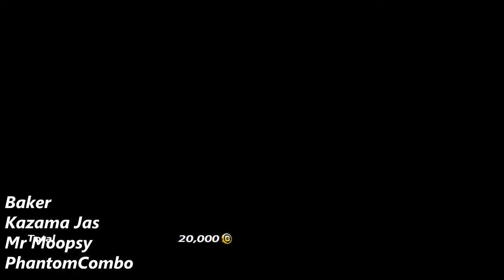The NoName Podcast Episode 4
Episode 4, this is a bit of an old one, we did 2 more episodes after this as of 4-18-18